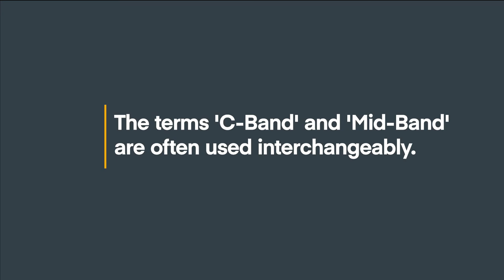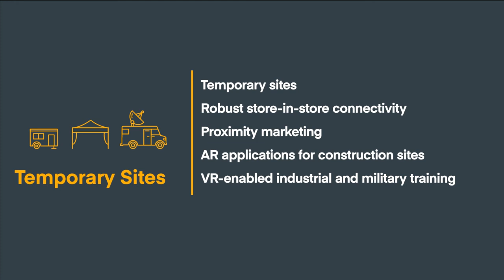What is 5G Mid-Band? | Cradlepoint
Learn more about the benefits of making 5G part of your organization's Wireless WAN